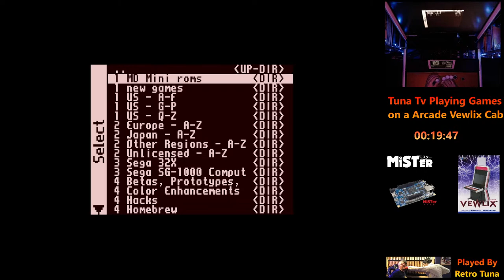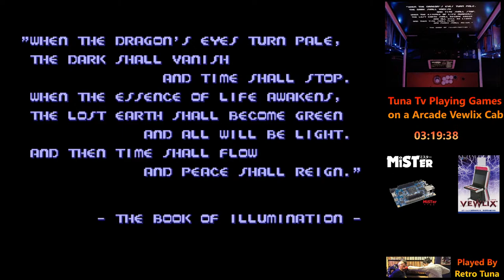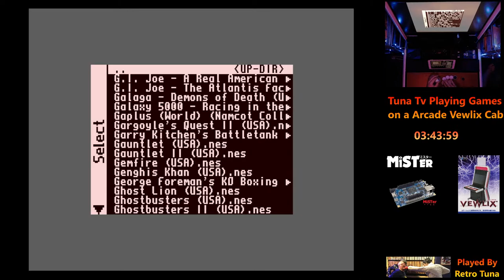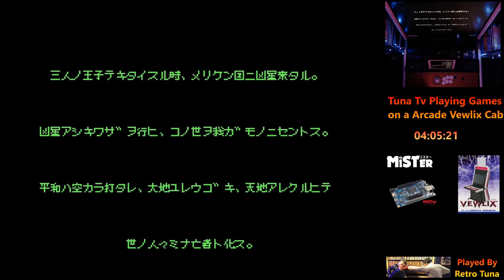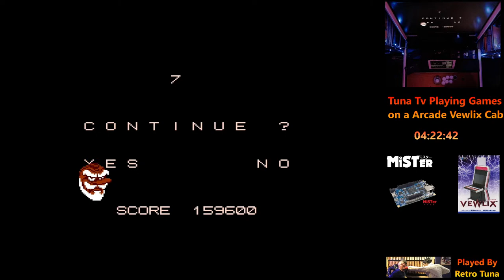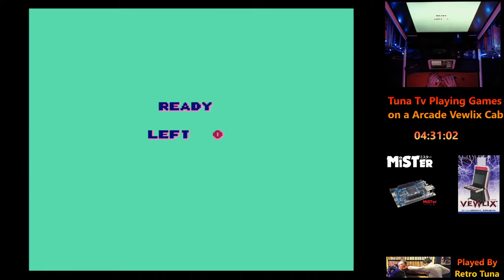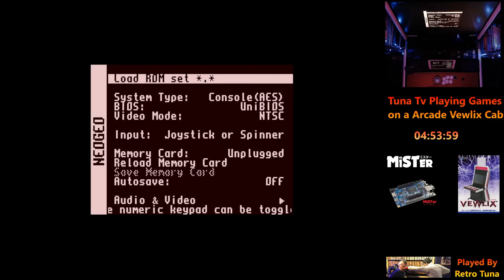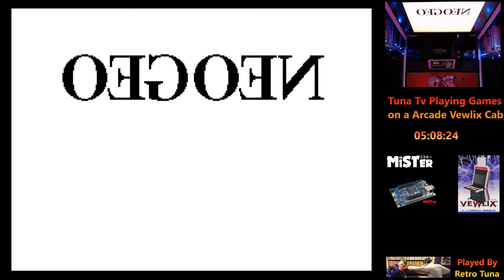Tuna TV Let's Some MIster FPGA on a Vewlix arcade cab